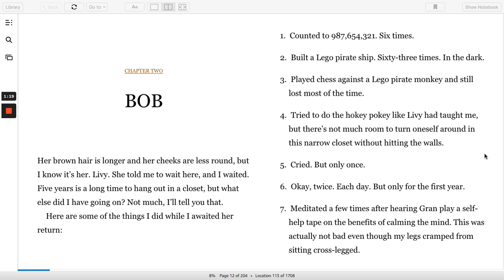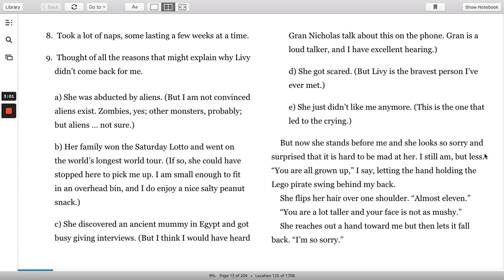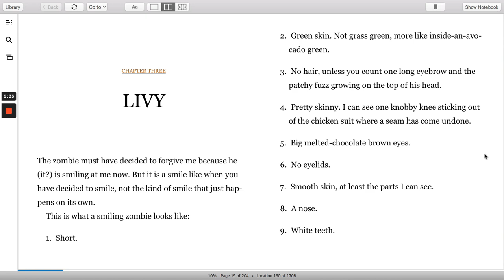Bob by Wendy Mass & Rebecca Stead - Chapter 2